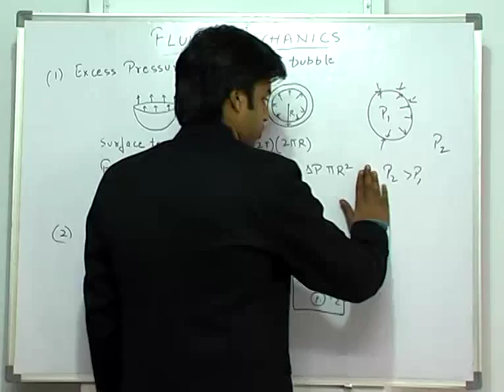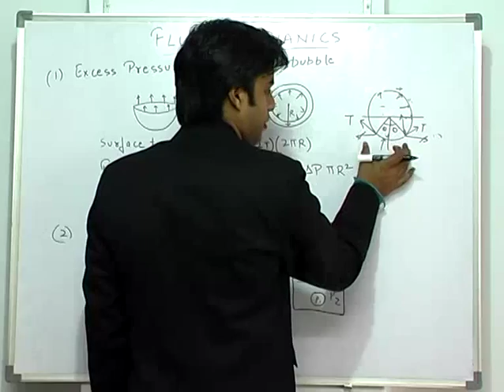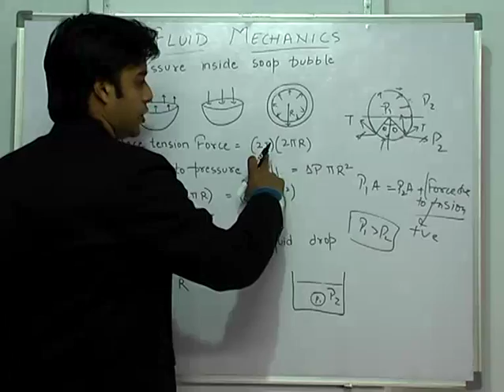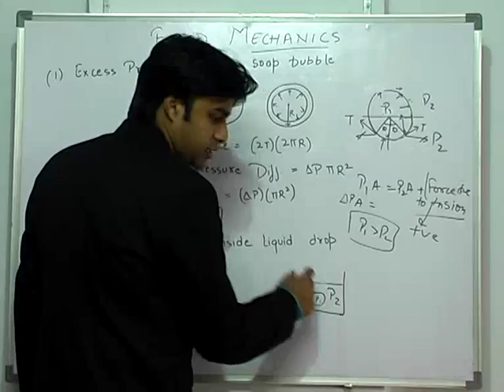Excess pressure inside soap bubble and liquid drop - Fluid Mechanics Part-17